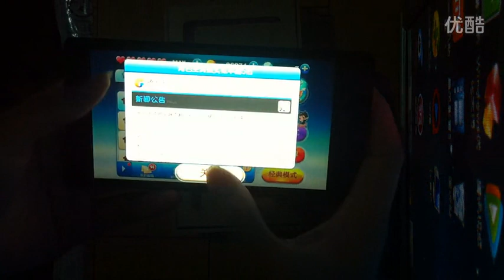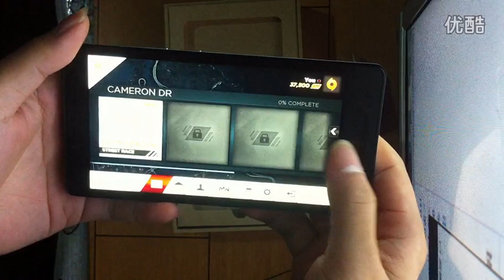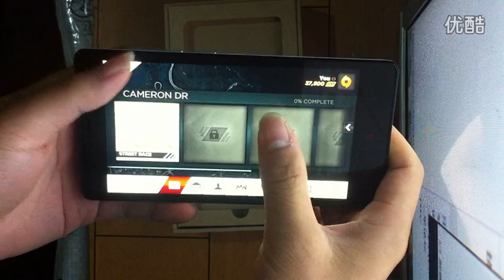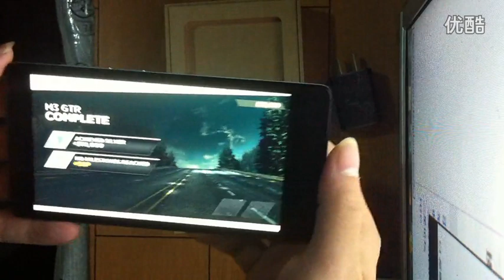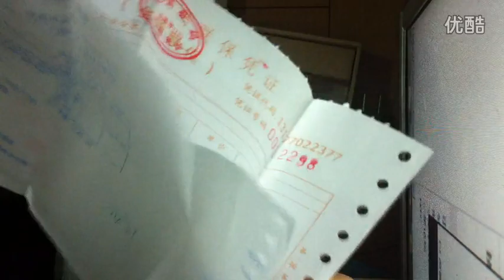xiaomi4 Mi4 小米4评测 超清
Xiaomi Mi4 SmartPhone Snapdragon 801 Quad-core 2.5GHZ 5.0 Inch 13MP camera RAM 3GB ROM 16GB

•Cpu Qualcomm SnapDragon Quad Core 2.5 Ghz
•Display 5.0 inch - Resolution Full HD
•3 Gb Ram - 16 Gb Rom
•Android 4.4.3 Kit Kat
•LTE - NFC - WiFi - GPS - Bluetooth
•Back Camera 13 Mpx - Front Camera 8 Mpx
•Battery 3080mAh